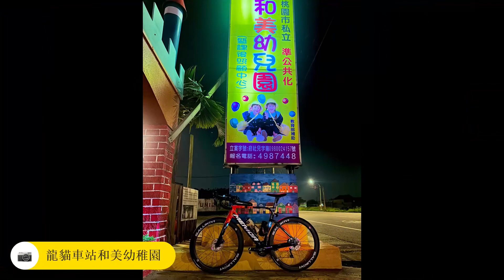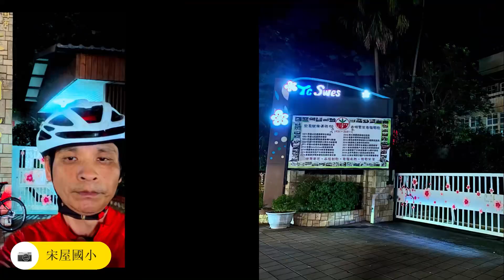2023-05-16夜騎觀音老街溪